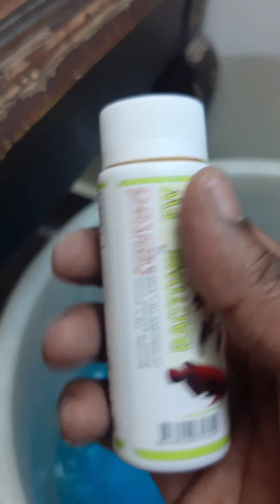Treatment For Baby Oscer fishes, Attacked By Big Oscars